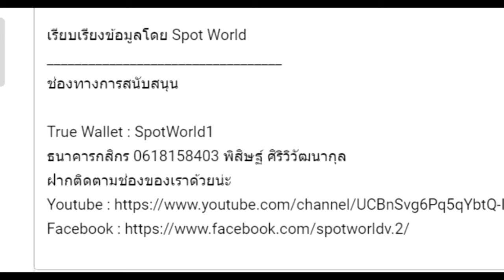สปอย Re:Zero Season 4 (Arc 6) รีเซทชีวิต ฝ่าวิกฤตต่างโลก EP.17 คำสารภาพของเซาลา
คลิปสปอย Re:Zero Season 4 (Arc 6) รีเซทชีวิต ฝ่าวิกฤตต่างโลก  EP.17 คำสารภาพของเซาลา คลิปที่ 43 โดยArc 6 หรือ จะอ้างอิงจากหนังสือนิยาย Light novel Re:Zero เล่ม 21-25

True Wallet : SpotWorld1
กสิกรไทย : 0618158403